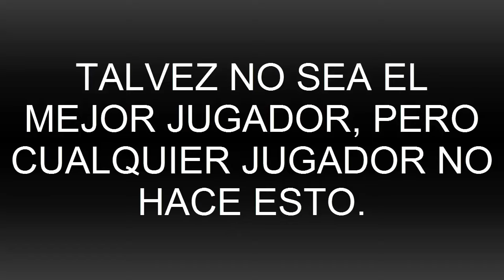GABRIEL ACHILIER: JUGADOR, PADRE E HIJO DE DIOS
Muchas personas han estado hablando sobre el rendimiento del jugador de la selección de Ecuador (GABRIEL ACHILIER). Pero nadie quien realmente es.